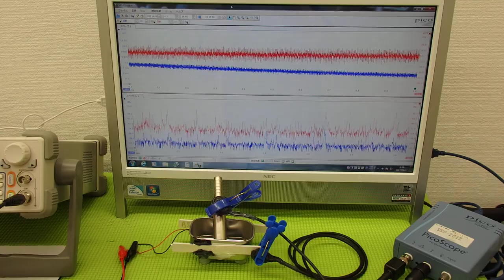音圧測定装置：超音波テスターを利用した実験動画 ultrasonic-labo